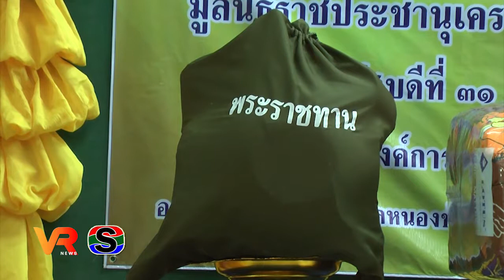ผวจ.อุบลฯมอบเงินและสิ่งของพระราชทาน ครอบครัวผู้ประสบอัคคีภัย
ผู้ว่าราชการจังหวัดอุบลราชธานี มอบเงินและสิ่งของพระราชทาน มูลนิธิราชประชานุเคราะห์ ในพระบรมราชูปถัมภ์ ให้แก่ครอบครัวผู้ประสบอัคคีภัย บ้านเสียหายทั้งหลัง